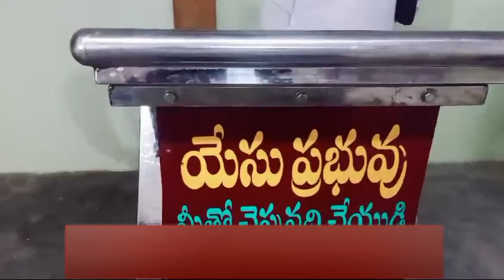గండిగుంట విశ్వాస ప్రార్థన మందిరంలో ఈస్టర్ సండే నుండి బైబిల్ స్టాండ్ లో నుండి కారుతున్న జీవ జలం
ఈ వీడియో చూడండి చూసిన వెంటనే షేర్ చేయండి

గండిగుంట విశ్వాస ప్రార్థన మందిరంలో దేవుడు తనసేవకుడు బ్రదర్ పి మెతూషెల గారి పక్షంగా జరిగిస్తున్న గొప్ప కార్యాలకై దేవునికి స్తోత్రం. గడిచిన దినాల్లో దేవుని సేవకుడు మెతూషెల గారు 50 రోజులు ఉపవాసము తో ప్రార్థించడం ద్వారా దేవుడు ఎన్నో అద్భుతాలు చేశారు వాటిలో మచ్చుకు ఒక ఆశ్చర్యకరమైన దేవుడు చేసిన గొప్ప కార్యాన్ని మీ ముందు ఉంచుతున్నాం. ఈస్టర్ సండే నుండి స్టీల్ బైబిల్ స్టాండ్ లో నుంచి జీవజలాలు కారుతున్నాయి. ఆ దేవుడు చేసిన గొప్ప కార్యమును బట్టి దేవుని స్తుతులు చెల్లిస్తున్నాను. బండలో నుంచి దేవుడు నీటిని రప్పించిన సంగతులు మనం విన్నాం. ఈ రోజున స్టీల్ బైబిల్ స్టాండ్ లో నుంచి నీరు వస్తున్నాయి దేవునికి మహిమ కలుగును గాక. గండిగుంట విశ్వాస ప్రార్థన మందిరంలో జరుగుతున్న పరిచర్యను బట్టి దేవుడు స్తుతిస్తున్నము మీరు కూడా అందరూ మా కోసం ప్రార్థన చేయండి వీలున్నవారు మందిరాన్ని దర్శించండి . మీ మేలు మీరు పొందుతూ పరలోక రాజ్య వారసులుగా సిద్ధపడండి దేవుడు మిమ్మల్ని అందరిని దీవించును గాక

వివరములకు:

బ్రదర్ పి మెతూషెల
విశ్వాస ప్రార్థన మందిరం
గండిగుంట పోస్ట్
ఉయ్యూరు మండలం
కృష్ణా జిల్లా
ఆంధ్ర ప్రదేశ్
pin code:521165